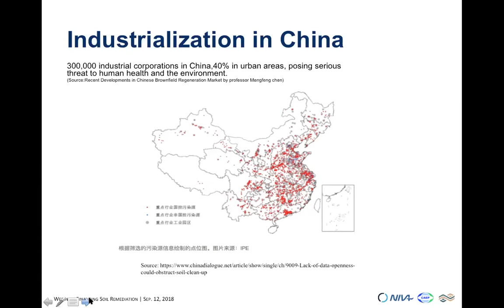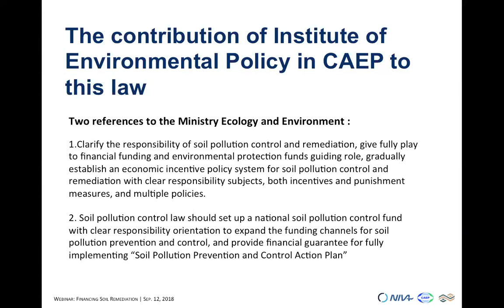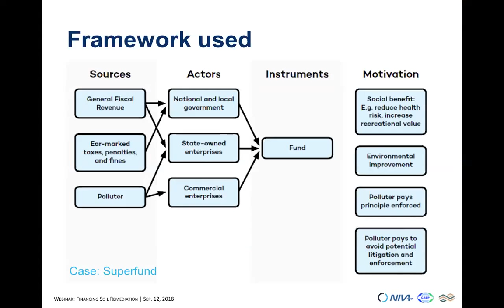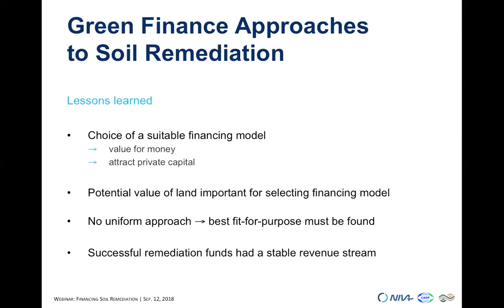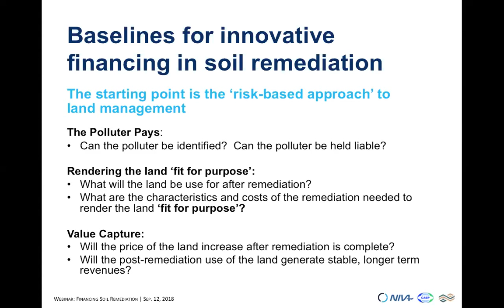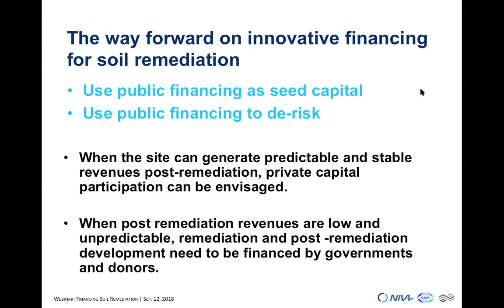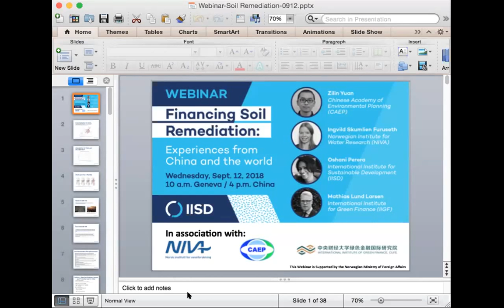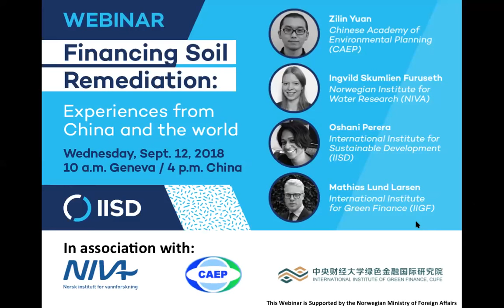Webinar: Financing soil remediation projects: experiences from China and the world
This webinar offered interested audience an opportunity to discuss the relevance, opportunities and risks of exploring innovative models and instruments to financing soil remediation projects.